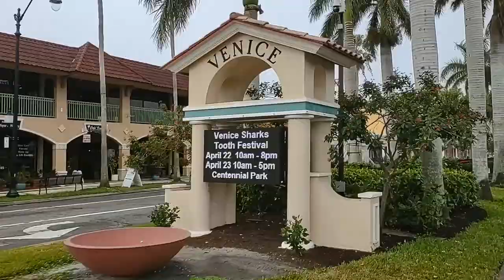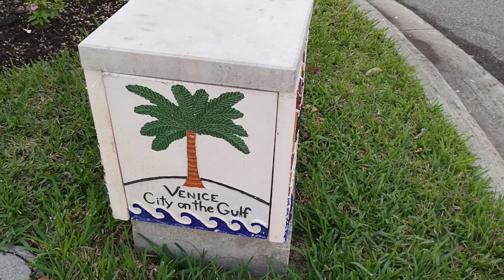All in a day of low budget vanlife: bathroom, food, work, & fun (Van Life Travel Vlog: Venice, FL)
Ep. 137 - Another Gulf Coast Adventure Van Life Travel Series Pt 2:  Van life on a low budget in Venice, Florida. Join us for a day of vanlife in Florida where we share a glimpse of how we handle going to the bathroom, cooking, doing work while on the road, and also have some fun! We enjoyed exploring Venice, always appreciative of towns that don't charge for parking by the beach!

THINGS TO DO IN VENICE, FLORIDA (Featured in this video):

📍 South Jetty Beach (Venice, FL) - The Venice jetties were constructed in the 1930's and provide a great free place to enjoy ocean views. The South Jetty Beach is a good location for fishing, surfing, wildlife viewing, and sunsets. Wildlife you might spot includes dolphins, manatee, and a variety of shorebirds including egrets, terns, herons, and sandpipers. Parking at this beach is FREE. Amenities include picnic tables, benches, showers, restrooms, and concessions.

✅ FantaSea Venice: A public arts project presented by the Venice Art Center featuring 22 mermaids and 30 seahorses placed throughout the town, each with a unique design, made possible with a collaboration of sponsors and artists. These one-of-a-kind sculptures are adorned by some of the most talented artists in the region. The display is through April 2023. FantaSea proceeds benefit the Venice Art Center in support of our programs, the arts, and tourism for the community of Venice, Florida, and its local artists.

Help put gas in our tank and get a few extra perks including our undying love and devotion! 🙂

☑️ SAVE MONEY ON GAS with GetUpSide! - Get an extra 15¢/gal bonus the first time you make a purchase

👉 ABOUT US: We're Steve and Audra, DIYers from South Florida who share a passion for cheap travel, nature, wildlife, and adventure! We've been working on converting our 2019 Ford Transit high roof cargo van into a campervan and are sharing our build and adventures along the way - all while trying to do everything on the lowest budget possible! While building out our van, we've been traveling the country as much as possible with our adventure cat in training, Lady Gray Gray Gillespie Pinkerton. We invite you to follow along on our journey! If you have any questions, we’re happy to answer!

❌ JOIN US IN THE FIGHT AGAINST HUMAN TRAFFICKING! ❌

IN THIS VIDEO:
00:00 Overnight camping at Cracker Barrel
01:10 Vanlife at South Jetty Beach (Venice, FL)
06:18 Historic downtown Venice, FL
07:58 Sunset at South Jetty Beach (Venice, FL)
09:24 Florida van life: Cooking in the van
12:07 Good spot for van life (Vlog wrap-up)